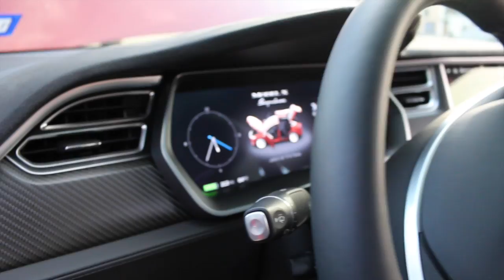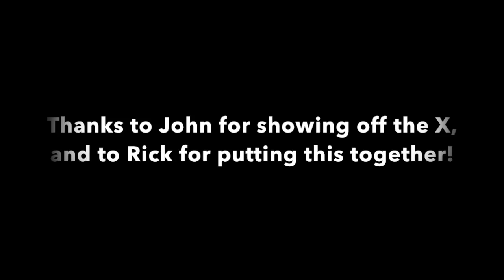First Tesla Model X delivered to North Texas [Part 1]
Video of the DFW Tesla Owner Group's show-and-tell with John's Model X!

John took delivery of X #249 a few days before Christmas.  Getting the chance to spend some quality time with the Model X was fun.  The great thing about driving a Tesla is that most everyone else that drives one is interesting and fun to meet.  John literally spent an hour letting people gawk at {and drool over} his Model X, answering questions, and just being an all around nice guy.  Afterwards, a bunch of us got to eat at Cantina Laredo, where we discovered one of us has an interview with Elon Musk for a position at Space X.  So, @ElonMusk if you see this, you know what to do.  Hire that guy!

I promise next time I'll try to get my wife who actually knows how to use the camera stuff to come.  (I'm lying, I already know she's going to be out of town for the next event, but I promise you someday soon you'll get some good footage out of this station.)